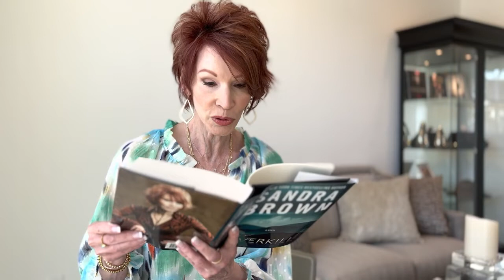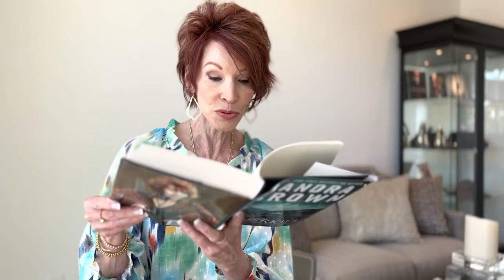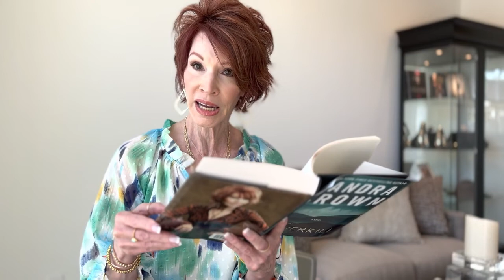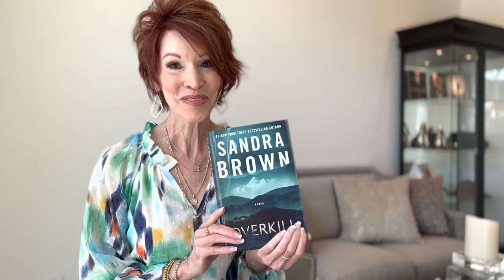Sandra Brown Reads an Excerpt from Her Latest Thriller 'Overkill'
Novel Suspects is a community of mystery and thriller fans—readers, authors, editors, and influencers—who love to share our favorite books, movies, TV shows, and podcasts. But we love books most.